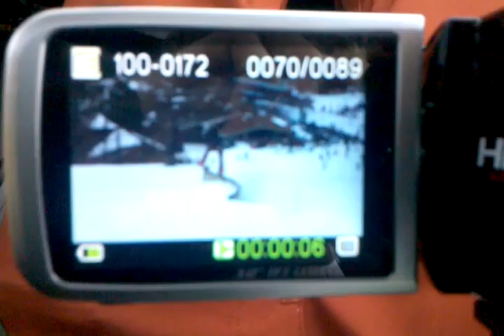Edit goin up soon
Just one clip from my weekend at whiteface hd edit with be up in about 2 weeks check back